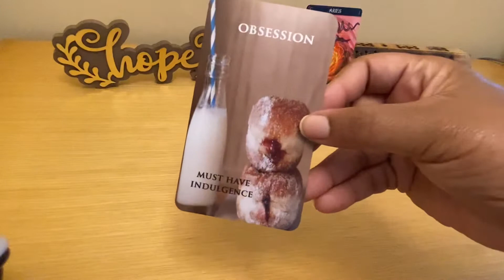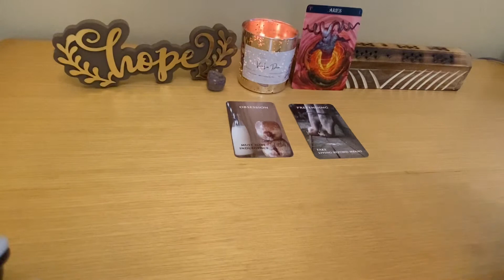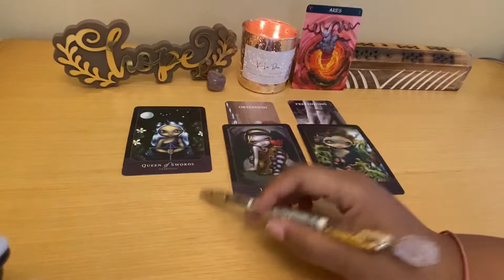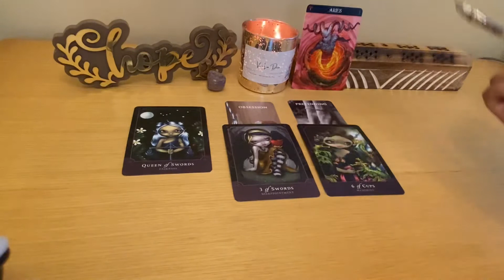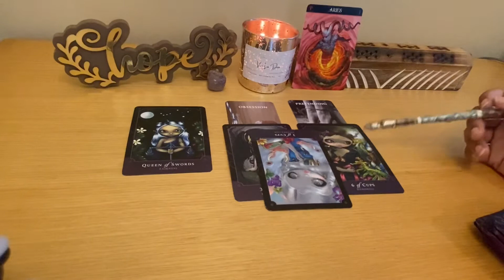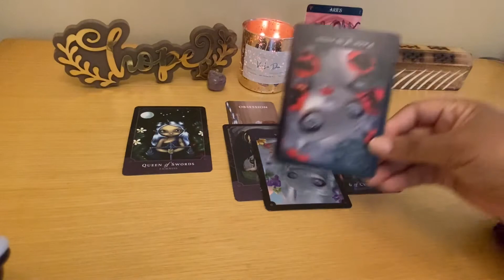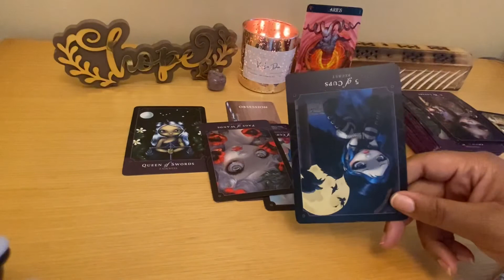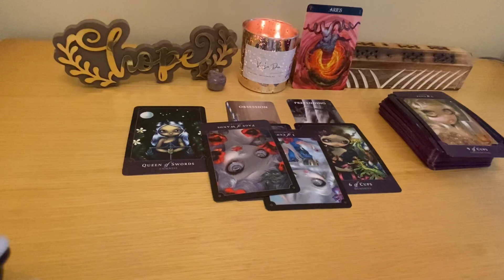Aries ♈️ “SITUATIONS “ 7/26